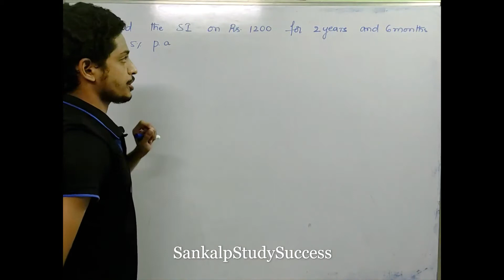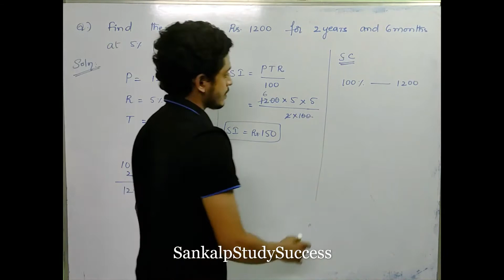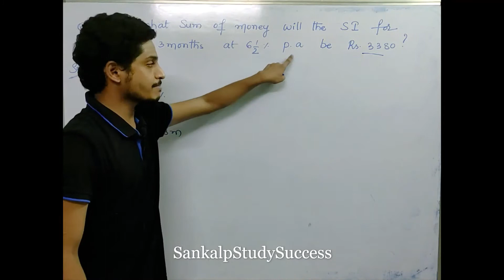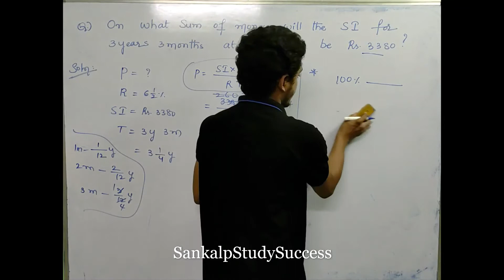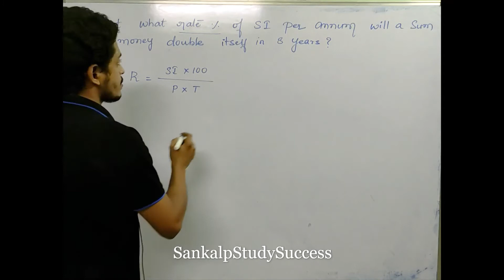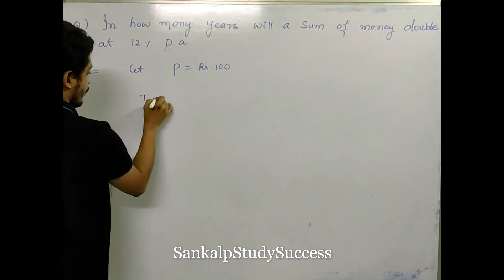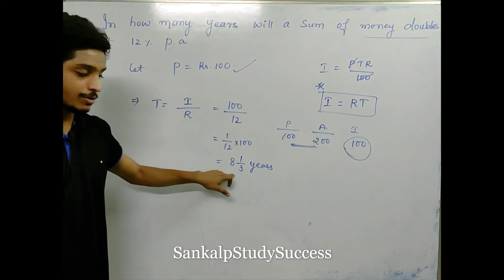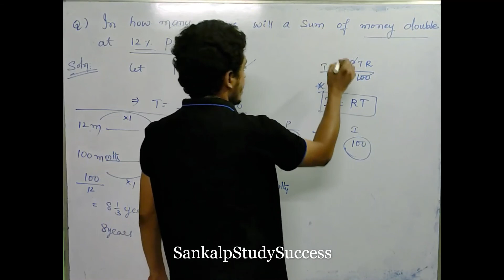5.Simple Interest || Quantitative Aptitude || Lecture 5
Hello Viewers,
In this session Jithendra sir will explain all topics in Quantitative Aptitude in Telugu.
It will be helpful to all Competitive Exams like IBPS PO, clerks, RRB,SBI,UPSC,etc.

For Pronouns in English grammar in Telugu:
Pronouns - Parts of Speech - Lecture 1 in English Improvement Course in Telugu - YouTube

For Computer Awareness:
Why Computer Awareness important for all Competitive Exams TET,SBI PO,IBPS,EPFO etc in telugu - YouTube

By
SankalpStudySuccess